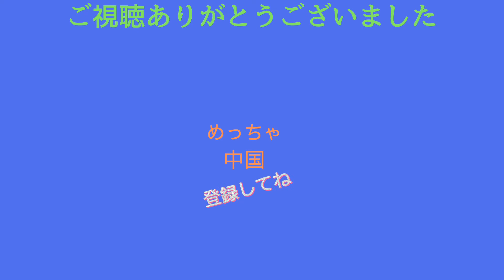【mars 】中国の火星探査車火星に着陸 探査機「天問1号（Tianwen-1）」火星表面の探査映像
中国が無人探査機の火星への着陸に初めて成功しました。
   中国初の火星探査車「​祝融（Zhurong）」を搭載した探査機「天問1号（Tianwen-1）」が火星地質構造の特徴や水が存在するかなどの探査が始まりました。